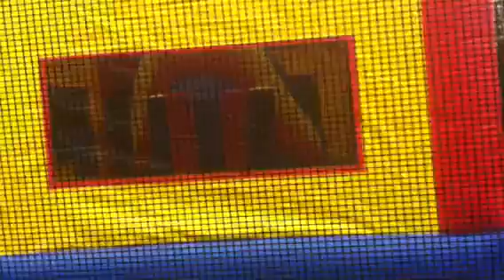Daniel's birthday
Bouncing house